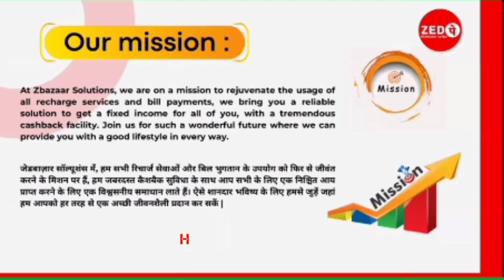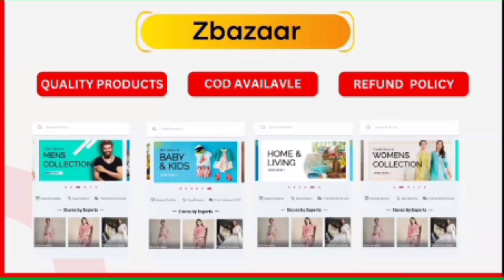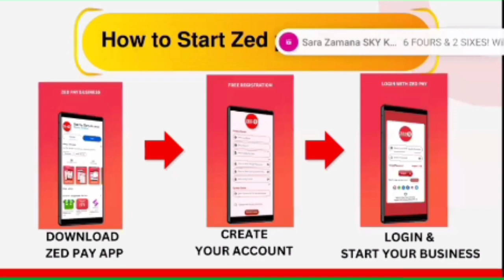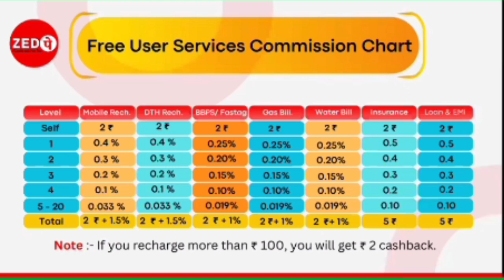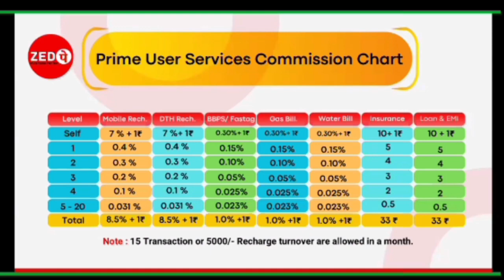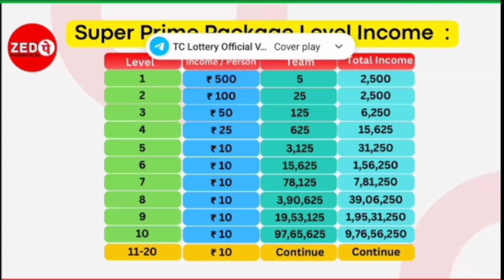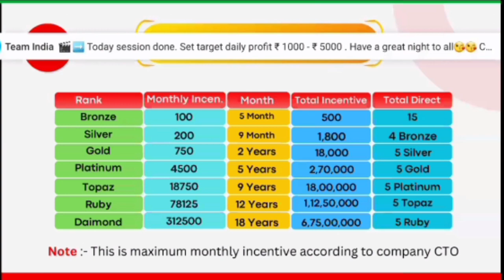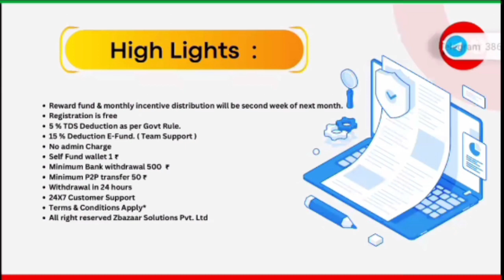Zed Pay Business Plan In Hindi||Zed Pay New MLM Business Plan 2024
Zed Pay Full Business Plan In Hindi||Zed Pay New MLM Business Plan 2024 ||Zed Pay Online Business